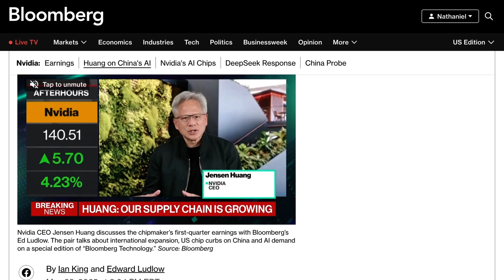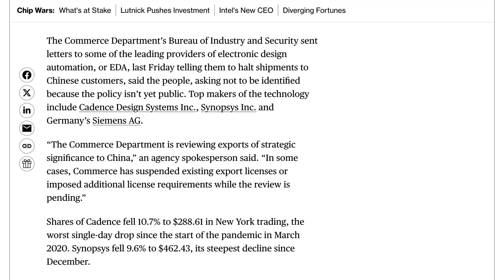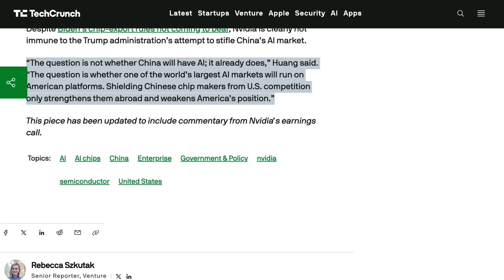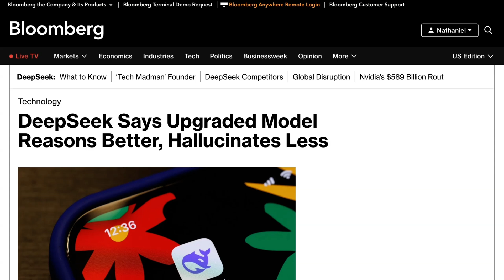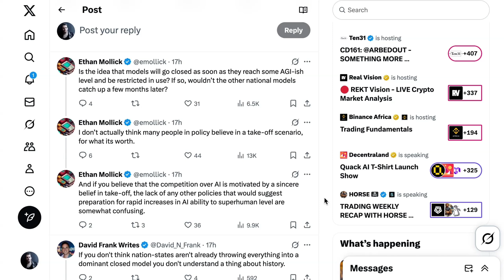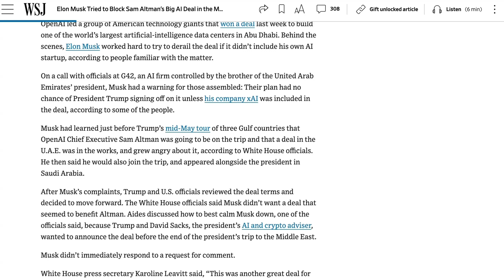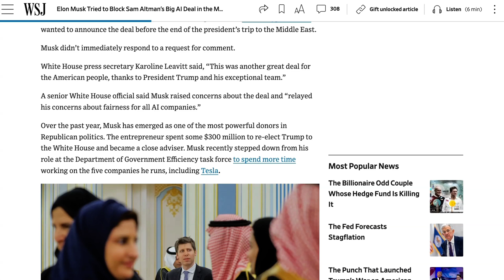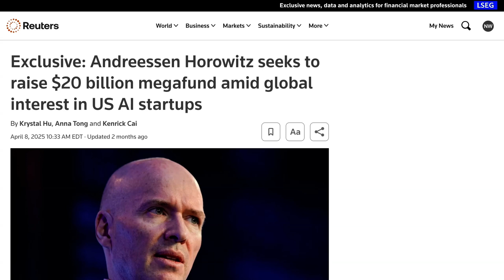Jensen Huang Says China AI is Catching Up Fast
Nvidia CEO Jensen Huang warns that China’s AI sector is advancing quickly, as new chips from Huawei and Xiaomi now rival Nvidia’s older flagships. DeepSeek’s latest model is pushing closer to OpenAI and Google standards, while US export rules are forcing Nvidia and AMD to create new chips for the Chinese market.